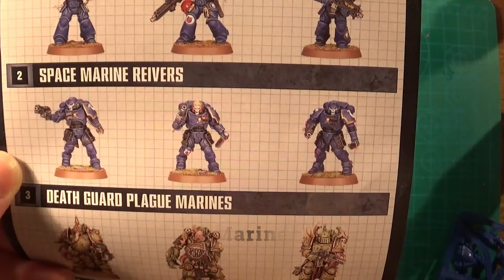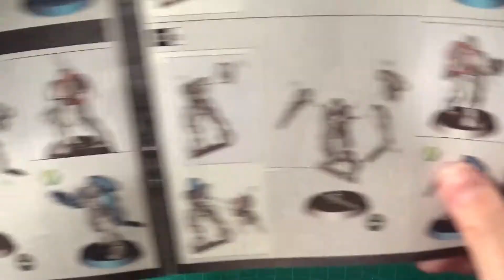Warhammer: Assembly 3 Space Marine Reivers